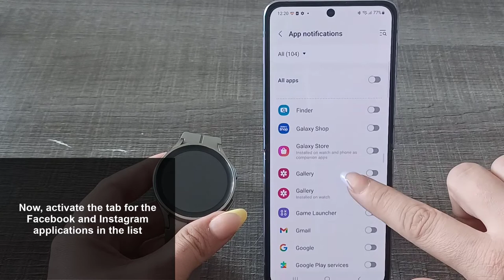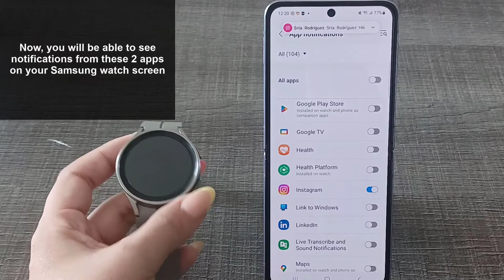🔔 Notifications Instagram and Facebook Samsung Galaxy Watch 5 ✔️ How to use Samsung Watch 5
Solvetic_eng video-tutorial to know how to activate Notifications Instagram and Facebook Samsung Galaxy Watch 5 in detail step by step ▶️ 𝗔𝗟𝗟 𝗔𝗕𝗢𝗨𝗧 𝗚𝗔𝗟𝗔𝗫𝗬 𝗪𝗔𝗧𝗖𝗛 5

Do you want to know how to activate Instagram and Facebook Notifications Samsung Galaxy Watch 5? In the following video you will see all the steps you must follow to know how to activate Instagram and Facebook Samsung Galaxy Watch 5 Notifications in detail step by step.